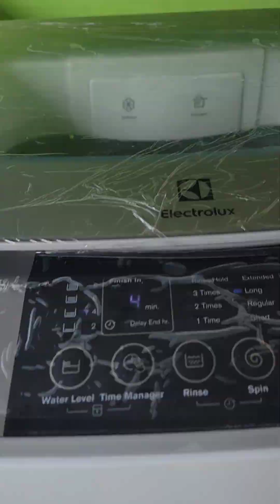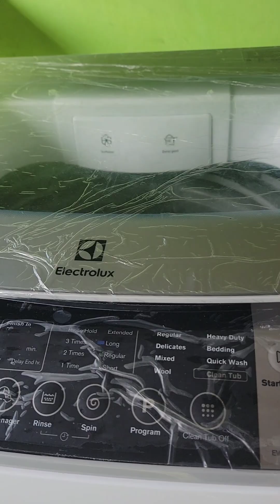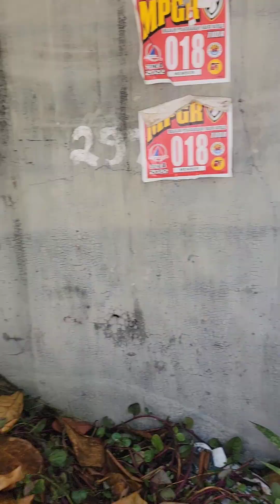Daily morning routine dito sa pinas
Ganito kami almost everyday